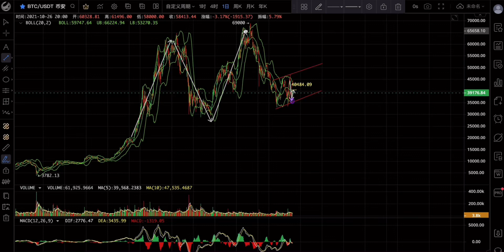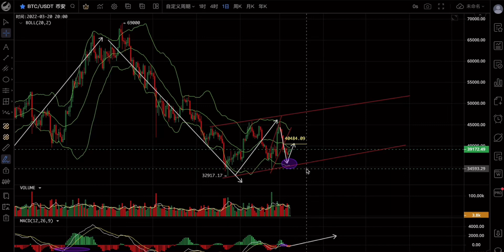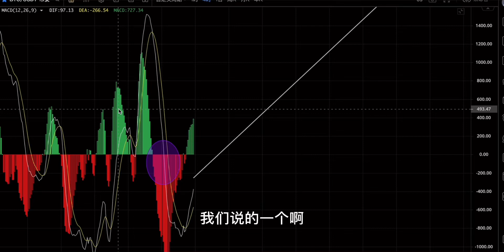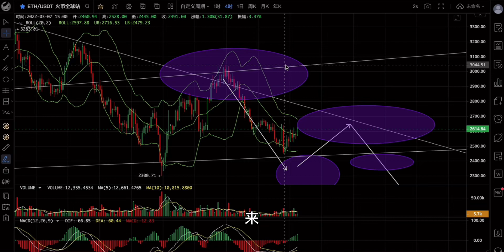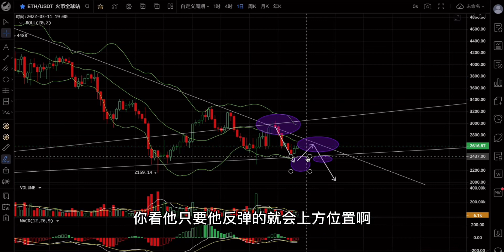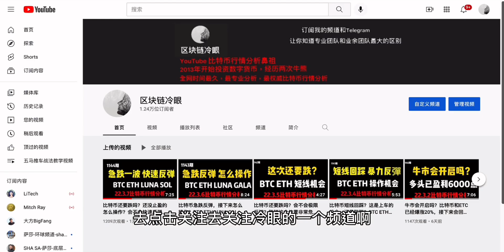比特币无限接近40000美金阻力，接下來暴力行情一觸即發！(1145期）